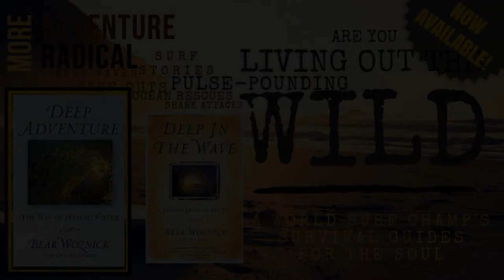BWA363 Kevin O'Brien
DEEPADVENTURE.COM